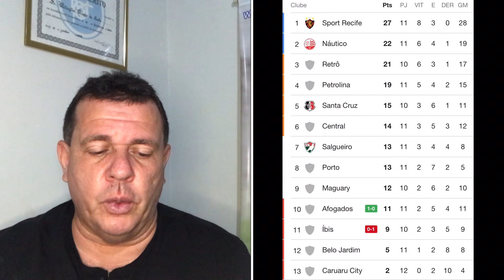SANTA 3x1, FORTALEZA 4x0. MÃO DE MANGA E LUTO NA IMPRENSA.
Vamos analisar:
Santa Cruz 3x1 Central
Fortaleza 4x0 Ferroviário
22 mil ingressos vendidos na Ilha.
E outras informações de momento.
25/03/2023